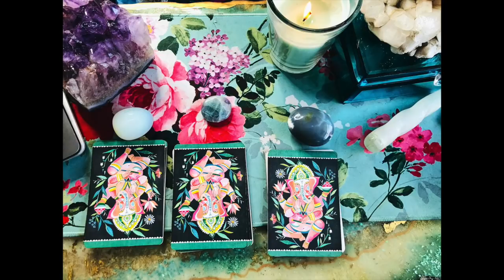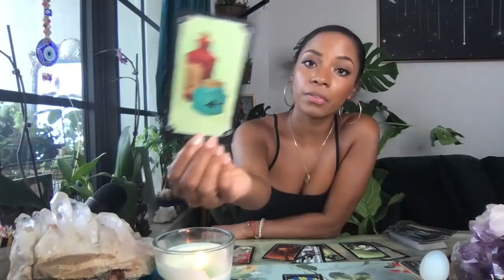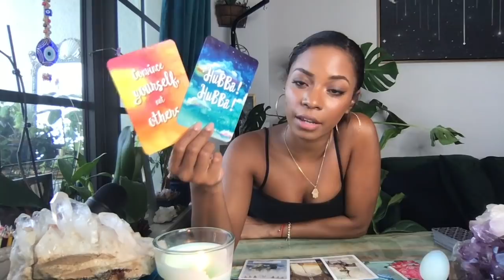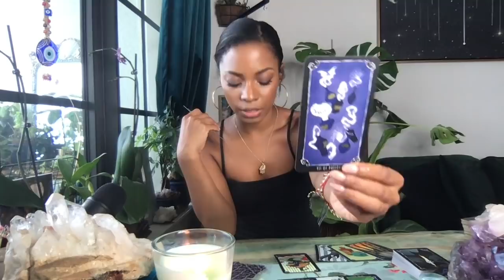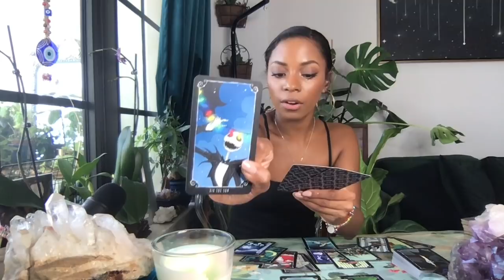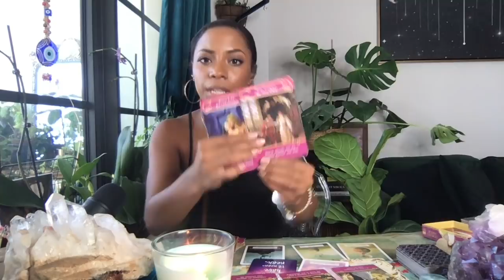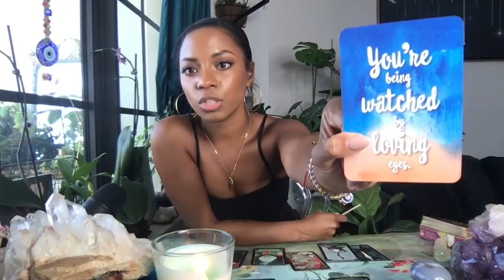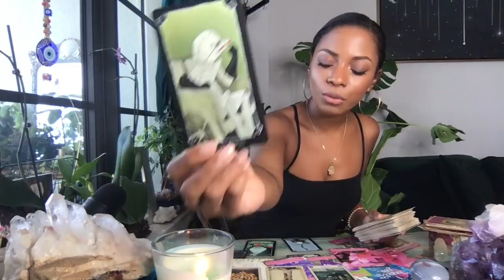Mercury in Gatorade! 😜🙌🏾🔥 || This Week in Astrology || w/ BONUS PICK A CARD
This Week Mercury turns retrograde, after Saturn Pluto Jupiter are just recently direct. Here is all that you need to know with additional message of support for you...

Timestamps-
Choices- 10:25
Opalite/Condensation- 10:28
Green Stone/River into Pond- 37:01
Storm Crystal/ Storm Over the Ocean- 1:03:47

Join my Sacred Circle Tarot School- an Exclusive studying the tarot

Jessica Alexandria
76 4th St N #2165